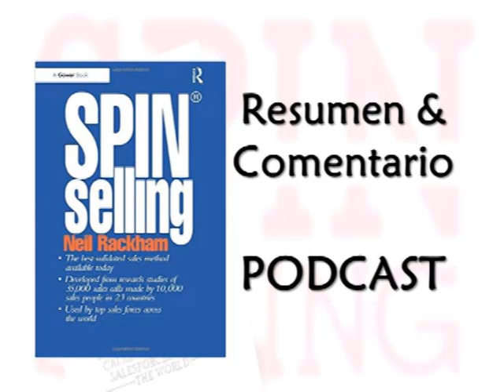El método de ventas SPIN SELLING, de Neil Rackham (PODCAST). Resumen y análisis